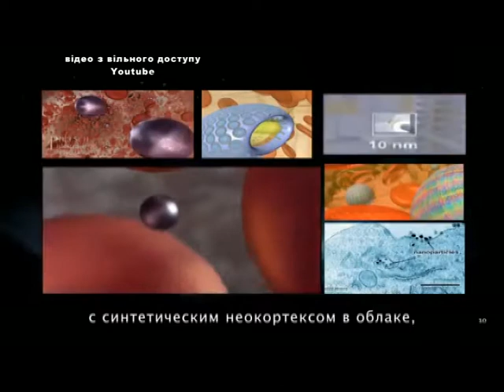Интернет-редактор Олег Вишняков в программе Александра Тарасенко Место под солнцем